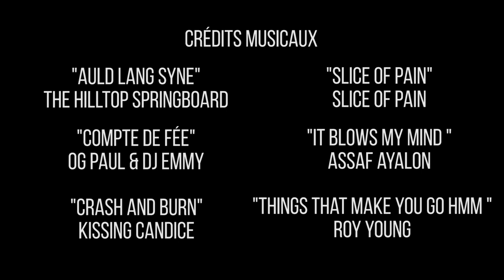Concours REFLEX 2022 | PETITS BONHEURS | 20-26 ans | "A son rythme"